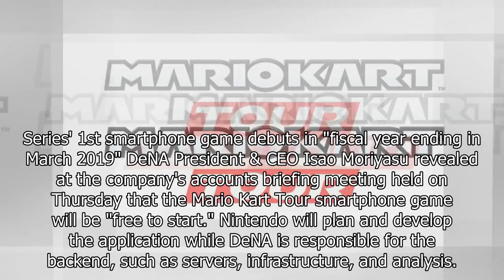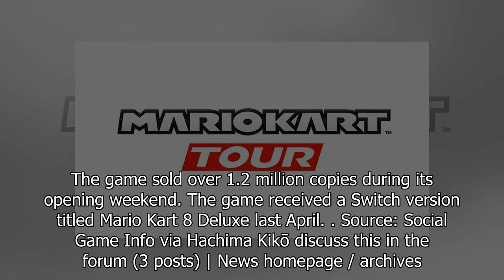News Mario Kart Tour Game App Will Be 'Free to Start'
Series' 1st smartphone game debuts in "fiscal year ending in March 2019" DeNA President & CEO Isao M...